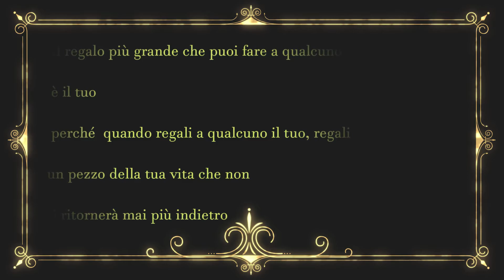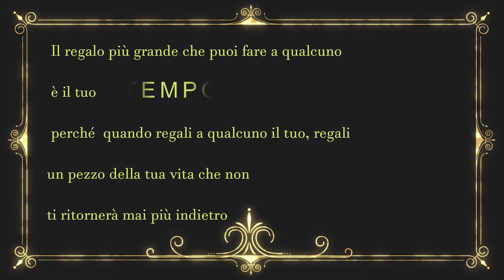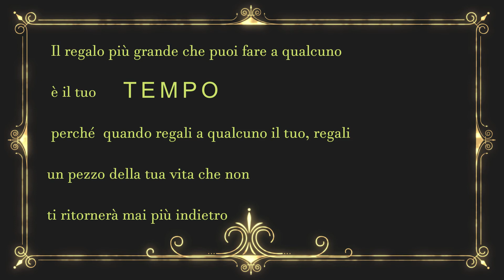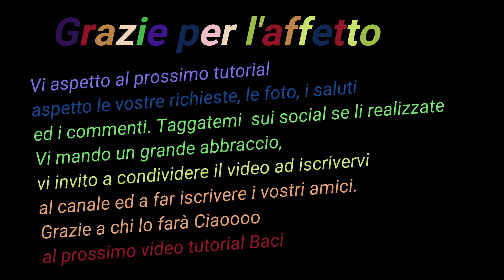Sacchetto uncinetto per confetti o profumatori crochet favoure bomboniera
Benvenuti su @creiamo?Annalisa In questo tutorial inizieremo a realizzare insieme un sacchetto per confetti o un nprofumatore all'uncinetto, l ho realizzato in due versioni. Saranno delle bellissime creazioni per profumare la tua casa o possono essere utilizzate per un bel regalo.
Vi ringrazio in anticipo per le vostre donazioni che mi aiutano a continuare a condividere le mie creazioni per voi Paypal
Creamo? Annalisa è anche su Facebook. dove puoi acquistare i pupazzi che realizzo qui o su  qualsiasi altro mio social che preferisci puoi trovare i link piu sotto per accedere
TI CONSIGLIO  DI METTERE IN PAUSA  IL TUO DISPOSITIVO AD OGNI GIRO E DI RIATTIVARLO AL PROSSIMO DOPO AVERLO LAVORATO in questo modo potrai eseguire passo passo con me il tuo lavoro.

💖 Se vuoi puoi lasciare una piccola donazione qui, garzie a chi lo farà.
Vi invito a mettere un mi piace al video se vi è piaciuto, a commentare e a condividerlo per farlo conoscere a tutti, grazie :) Ciao buon lavoro! buon umore ❤️🥰
MATERIALI:
✔️Filato cotone o lana, io ho utilizzato del cotone per un uncinetto da 2 mm Colore bianco
✔️Forbici
ed un po' di pazienza
Buona visione e buona arte, buon umore ❤️❤️❤️